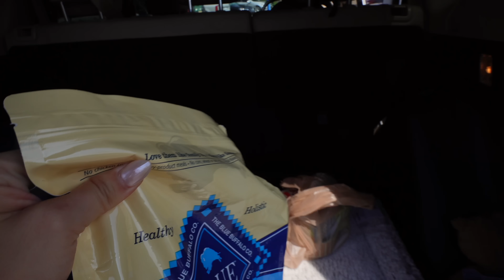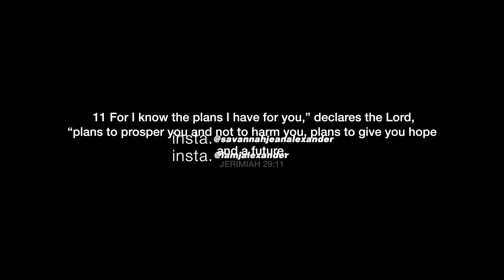OUR FAMILY JUST GOT BIGGER!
OUR FAMILY JUST GOT BIGGER! MEET NASH!!!

Spaghetti Strap Tie-Dye Crisscross Lace Up Cropped Tank Top
color：Tie-dye Red Yellow
size：S

Everyday Cloudful® Double Straps Backless Twisted 2-Piece Activity Dress-Flipped
color：Pastel Lilac
size：XS

color：Black
size：XS(petite)

color：Cartouche
size：XS(7/8)

Everyday Cloudful® Air Crossover Side Pocket 2-in-1 Tennis Skirt-Lucid
color：Endless Sky
size：XS

color：Black
size：XS

color：Candy Pink
size：XS(petite)

A little about us — we’re a married, Christian couple with a purpose to shed a light in this world through our love. We’re first time parents to our beautiful baby girl. We’re not perfect & we just want to let you into our days in the most real & authentic way. Let’s do life together!!

11 For I know the plans I have for you, “declares the Lord, “plans to prosper you and not to harm you, plans to give you hope and a future. Jeremiah 29:11

Our Journey...